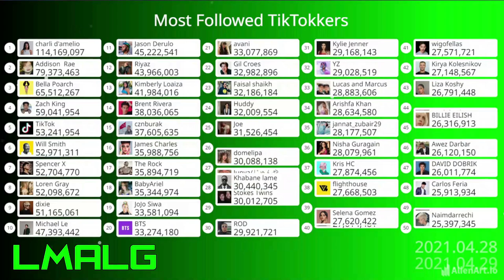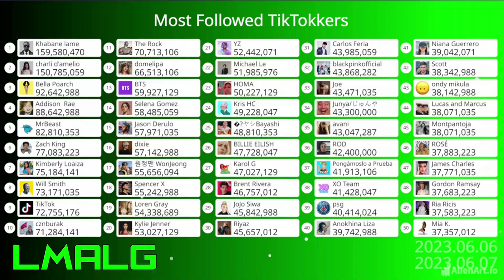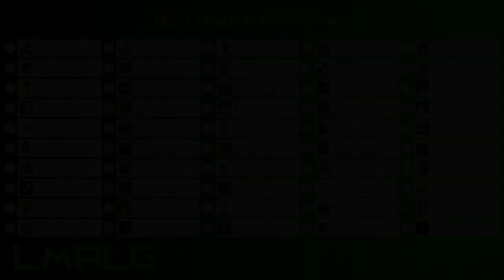TOP 50 | Most Followed TikTokkers OVER TIME | 2020-2023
This video shows the most famous TikTokkers from 2020 to 2023!